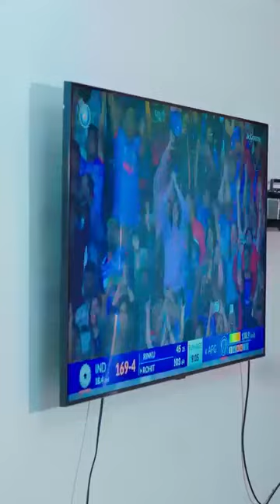Script of RINKU SINGH'S (Indian team cricketer) father in real life incident.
Script of RINKU SINGH'S (Indian team cricketer) father in real life incident. An eye opener for everyone 🙏🙏👌👌